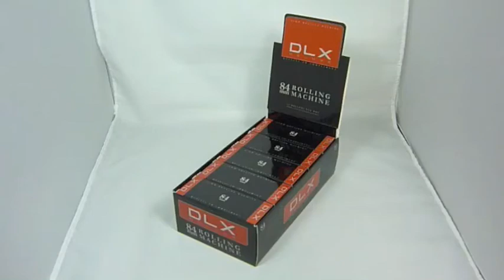DLX Deluxe All Metal Cigarette Roller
Do you have a retail business or looking to start your own retail business? GRC Wholesale makes it easy for you to purchase products at deep wholesale pricing.